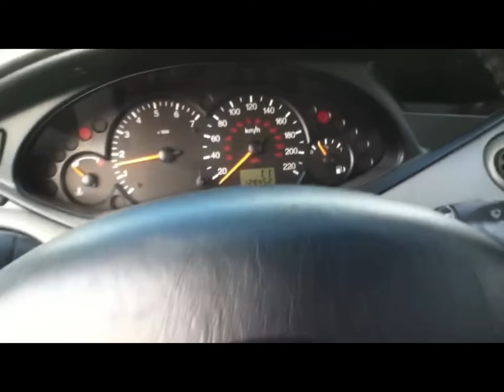Quick Startup 2004 Ford Focus ZXW